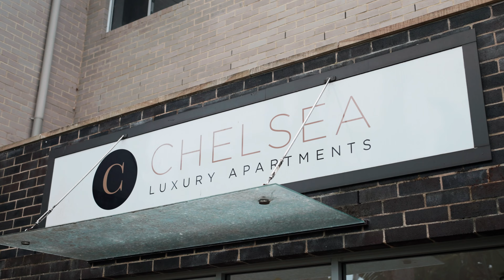8/1 WARRI CRES, MACMASTERS BEACH NSW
Perfectly placed on the top floor of the exclusive and highly sought-after 'Chelsea Apartments', this spacious two storey apartment is peacefully tucked away only metres from the sand and surf of patrolled Macmasters Beach.

Boasting an absolutely enormous entertainers' terrace with a sun swept northerly aspect and spellbinding panoramas over a bush setting, this exceptional apartment promises a lifestyle without parallel. Remarkably bright and spacious with a sweeping living and dining space flowing to the terrace plus second terrace on the top floor for entertaining and casual dining, it's one of the finest apartments in the area, superbly designed and styled for your immediate enjoyment.